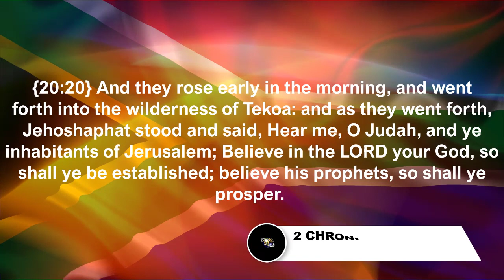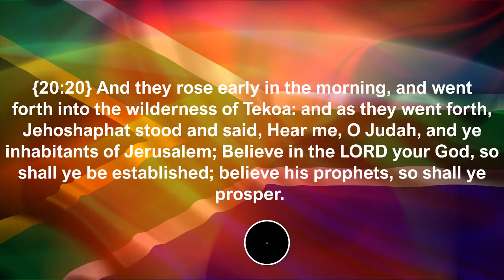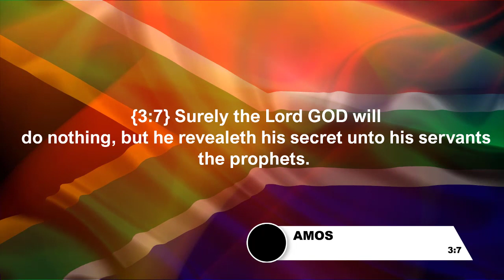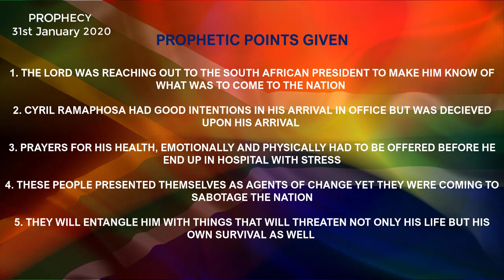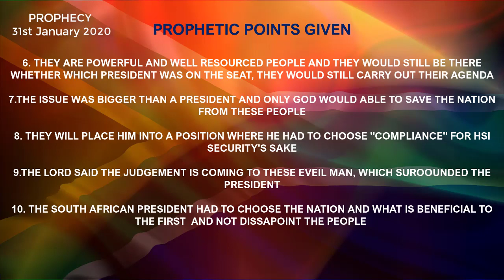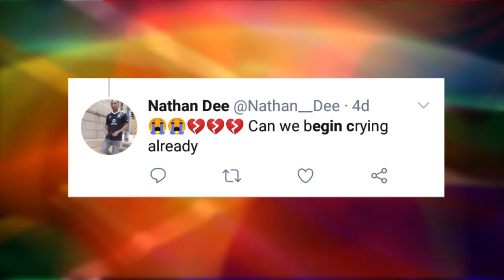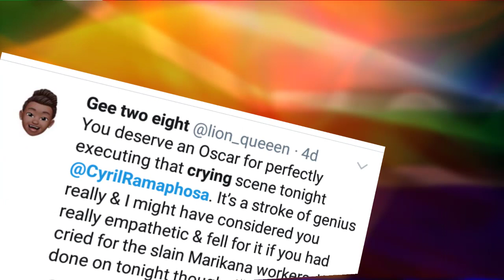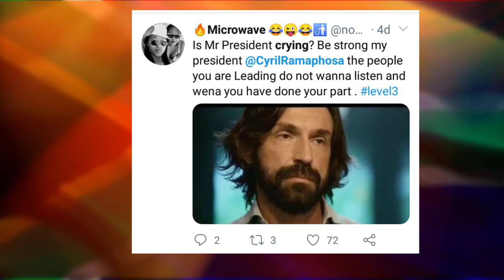Prophecy Warning Cyril Ramaphosa Tears| Prophecy Fullfilled!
TO HELP US FURTHER THE WORK OF THE GOSPEL AROUND THE WORLD

You can now be part of our ministry kingdom financiers all over the world and help Yamkela Joseph take the Gospel of Jesus Christ by donating/ sowing your once off or monthly covenant seed in our Ministry through this link anywhere in the world:

or

4. Currently used account till further notice

Branch: 250655

FNB SWIFT CODE:FIRNAJJ

Branch: 250655